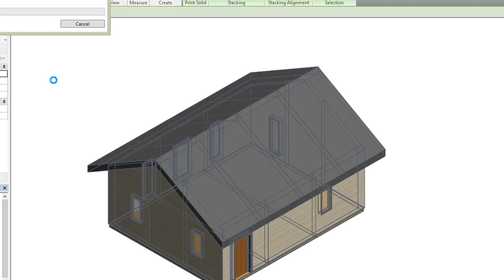How Spark helps HSBcad reduce their 3D printing development time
HSBcad has been able to reduce their development time with the help of Spark's API. Spark allows them to pull printer bed sizes, letting a user choose a printer and automatically supplying them with the maximum dimension of the print. HSBcad also uses Print Studio to visualize pieces and delegate the generation of a file.